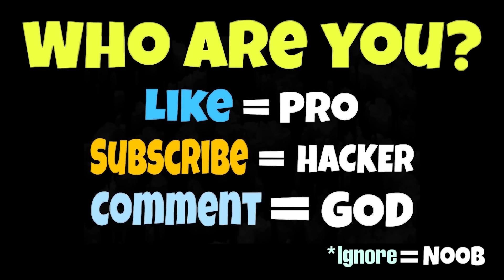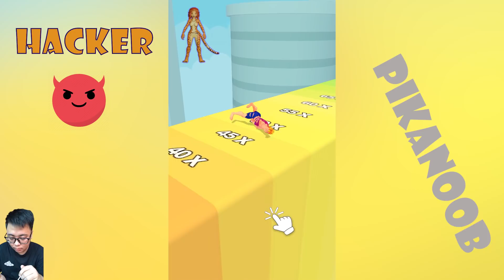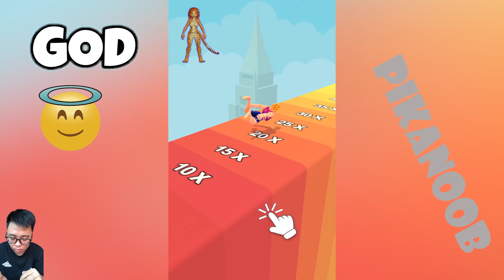NOOB vs PRO vs HACKER vs GOD in Fierce Cheetah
NOOB vs PRO vs HACKER vs GOD in Fierce Cheetah Hack, Mod Apk

Download on Appstore:
Download on Google Play:

13 +